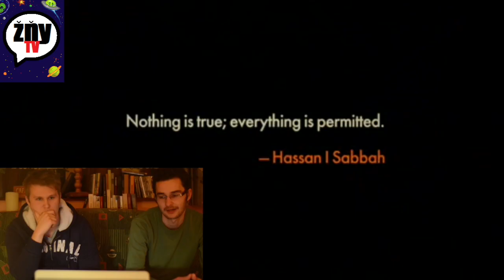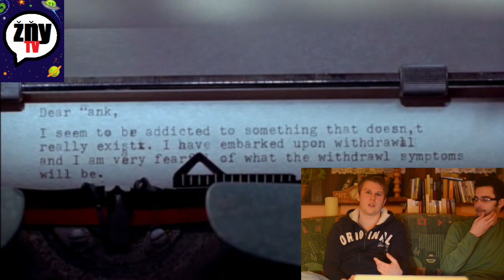ZNY TV - Meztelen ebéd elemzés